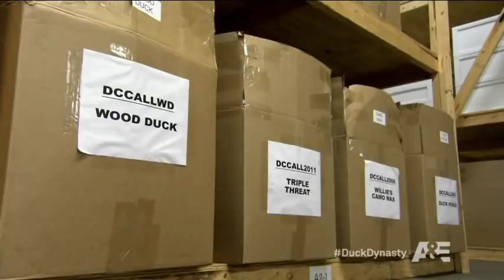Duck Dynasty Season 1 Episode 1 Trailer